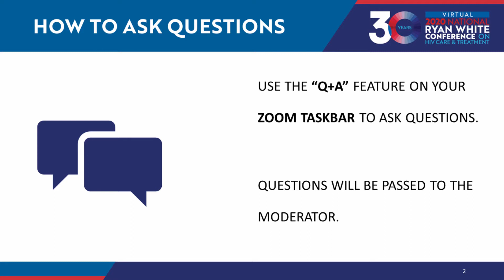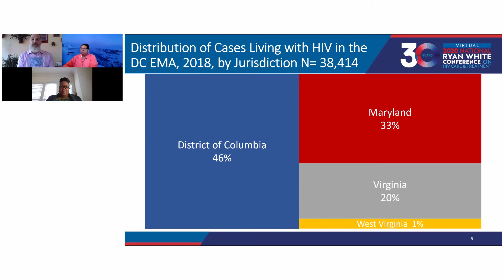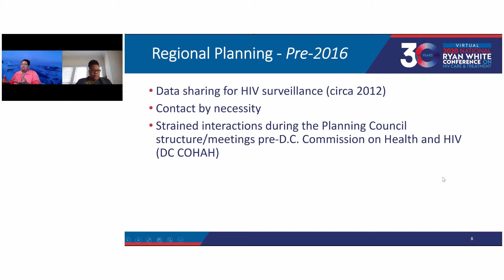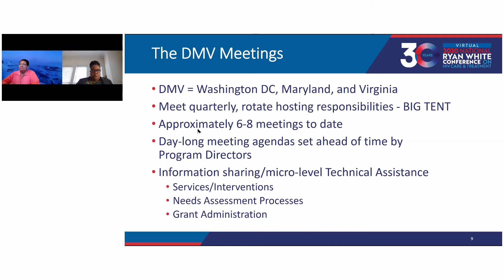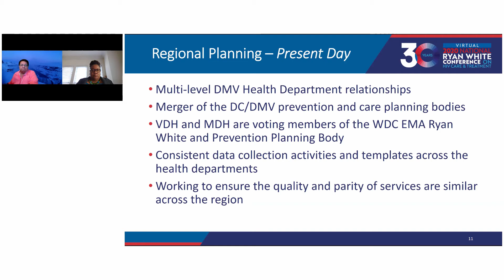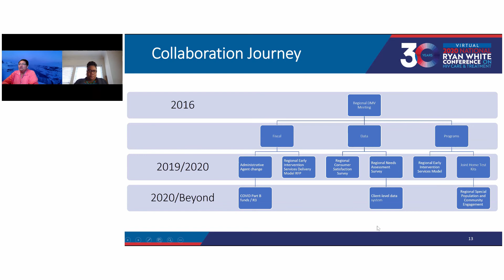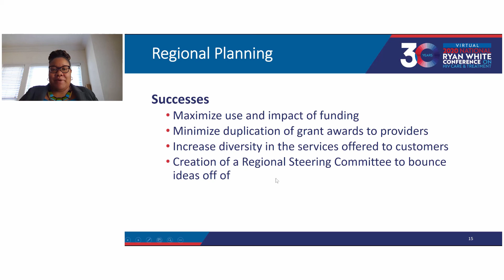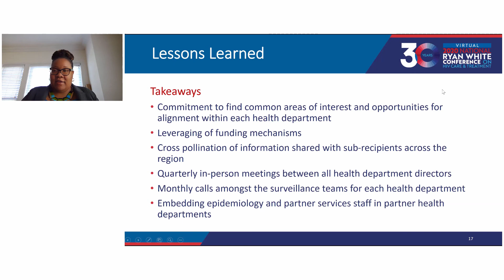How Our Multi-State Collaboration Led to a Novel Regional Program: Garnering State Buy-In (15850)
How three health departments created and cultivated a partnership that resulted in changes to Part A services administration and provision in the Washington, D.C., EMA.

Presentation from the 2020 Ryan White National Conference on HIV Care and Treatment (Virtual). Track: RWHAP Planning and Resource Allocation: Community Engagement and Collaborative Partnerships.